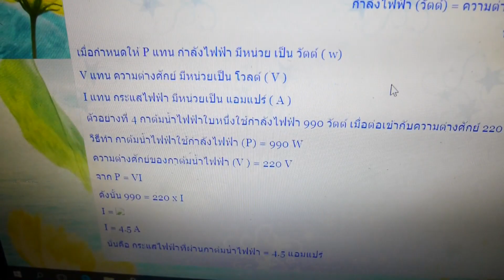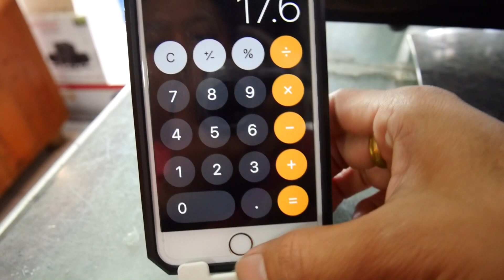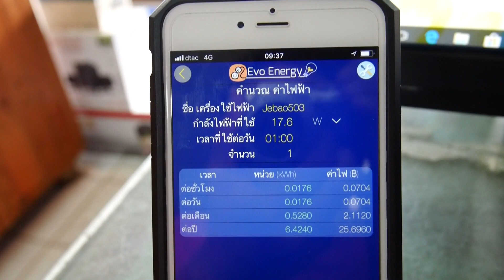รีวิว jebao503 จุดอ่อน แรง คุ้ม จริงหรือ?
รีวิว jebao503 จุดอ่อน แรง คุ้ม จริงหรือ? ดูข้างในคลิปนะครับ หวังว่าจะเป็นประโยชน์กับพี่น้องที่รักตู้ไม้น้ำนะครับ
*สำหรับผลิตภัณฑ์ชิ้นนี้ผมได้สั่งซื้อมาจากพี่ ปาร์คไม้น้ำ นะครับ ใครสนใจสามารถสั่งเค้าได้เลยนะครับ พ่อค้าใจดีมาก*